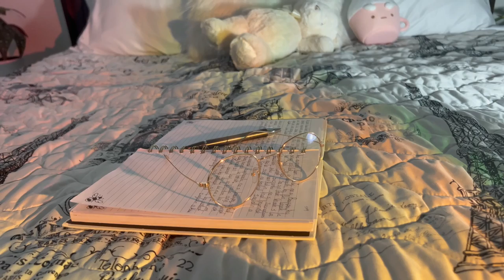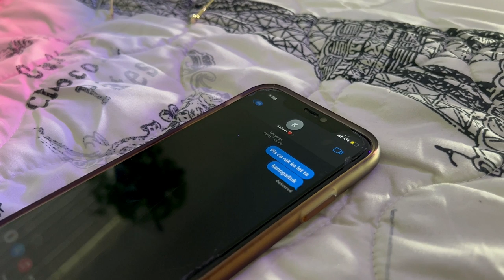Duhnak Lung Phun - Tial Hlei Iang || Lai Hla (Official Music Video)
Hlasa : Tial Hlei Iang
Hlaphan : AaLian
Master & Mix : Roland (Yangon)
Videographer & Editor : Siang Cung Uk